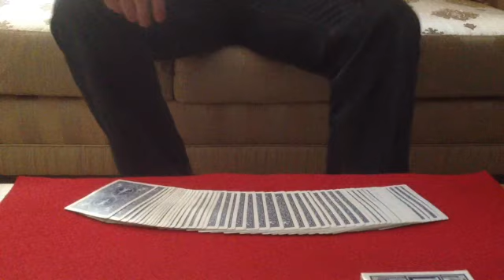Tour de cartes - Faire des illusions d'optique: Tour de cartes expliqué - Illusions et Magie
Tour de cartes - Faire des illusions d'optique: Apprendre Tour de cartes expliqué - Tutoriel Illusions et Magie: Pour apprendre simplement ce tour de magie expliqué, prenez vos cartes et à vous d'apprendre des illusions d'optique en suivant ce tutoriel !

Ceci est un tutoriel magie fait pour Clipflip.
Si vous aussi désirez en faire et gagner ainsi de l'argent, n'hésitez pas à nous rejoindre ou bien regardez nos autres vidéos tutoriels